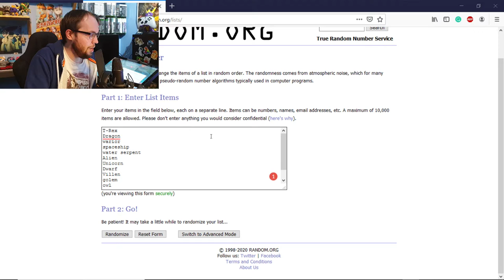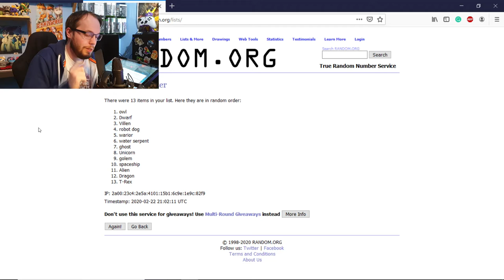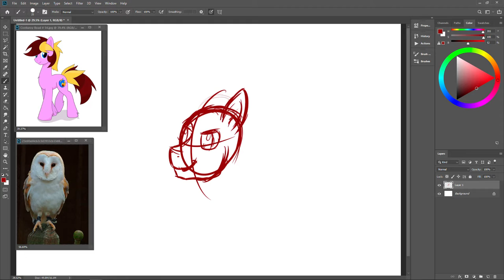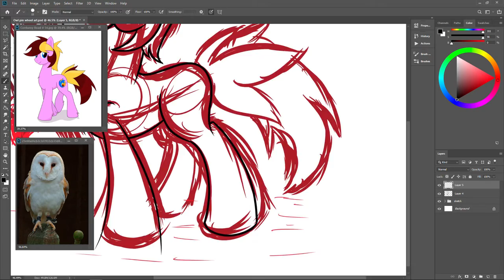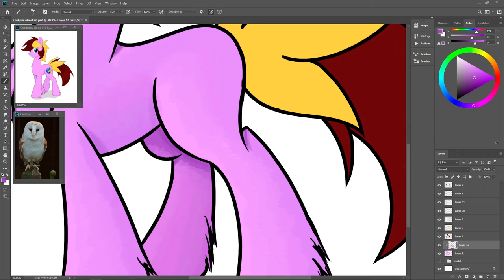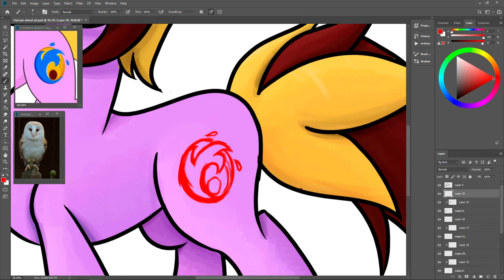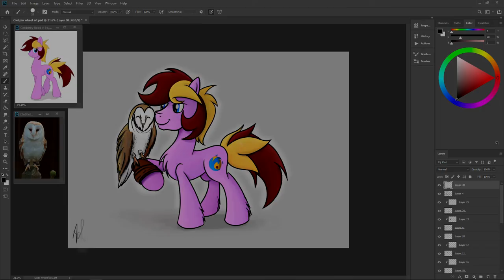Spin The Wheel: Owl with ????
Hey guys welcome to new series where i have list of 13 idea's and Spin a wheel to pick random oc from one of you guys and draw them together